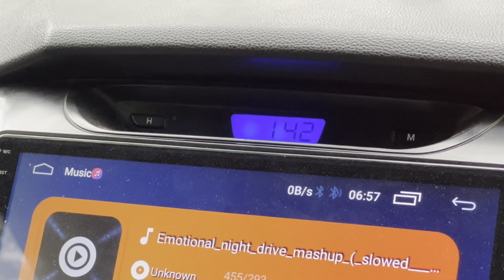Day 2 Car camping | MANALI ⛰️